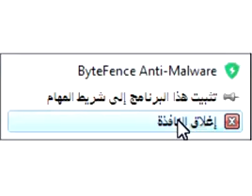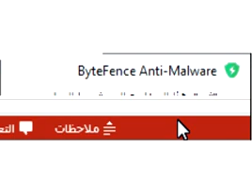اللقاء الثالث_ لمقرر التوحيد م1.. الفصل الدراسي الثاني 1439هـ..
اللقاء الثالث لمقرر التوحيد م1.. الفصل الدراسي الثاني 1439هـ.. جامعة الإمام